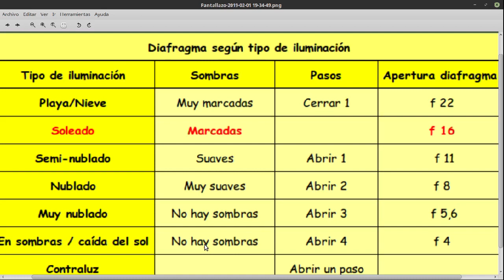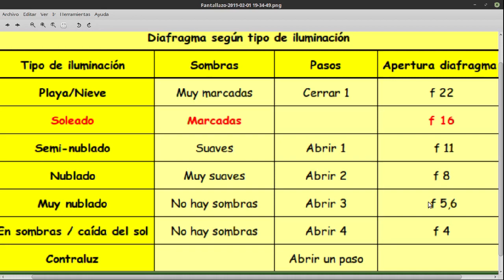15 Ajustar la exposicion a ojo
Un método sencillo para ajustar "a ojo" la exposición correcta para nuestra fotografía.